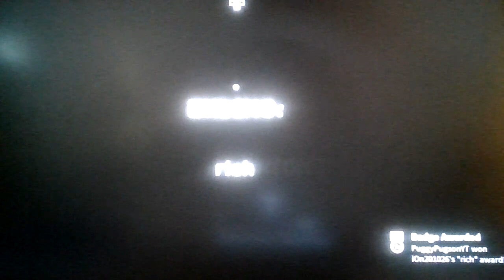Roblox Out Of Gas's New Endings!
Trapping myself in a maze for 100 days! (NOT CLICKBAIT!)